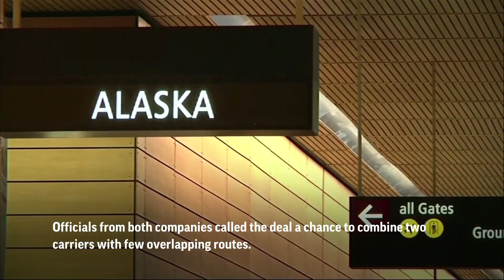Alaska Air to buy Hawaiian Airlines in a $1.9 billion deal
Alaska Airlines agreed to buy Hawaiian Airlines in a $1.9 billion deal announced on Sunday, potentially putting it on track for a clash with a Biden administration wary of higher airfares.

The combined company would maintain both airlines' brands, an unusual move in an industry where waves of acquisitions have led to four big brands dominating the U.S. market. On Sunday, the companies said Alaska will pay $18 in cash for each share of Hawaiian, whose stock closed Friday at $4.86 after losing just over half its value in the year so far.

Officials from both companies called the deal a chance to combine two carriers with few overlapping routes, which they said would create a stronger company to compete with the nation's Big Four: American Airlines, Delta Air Lines, Southwest Airlines and United Airlines. It would also create a “clear leader” in the lucrative, $8 billion Hawaiian market, Alaska CEO Ben Minicucci said in a conference call with investors.